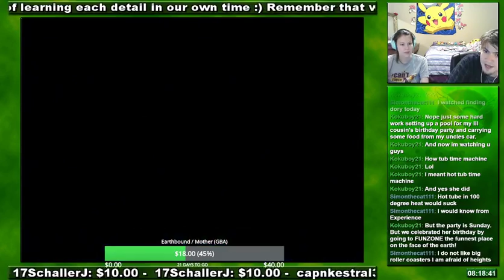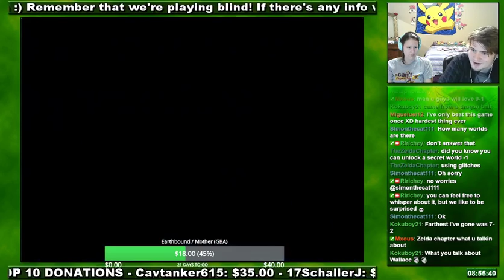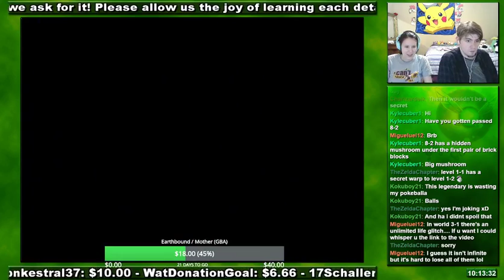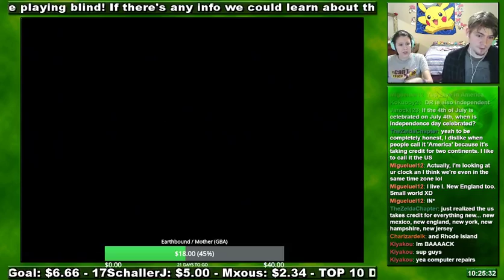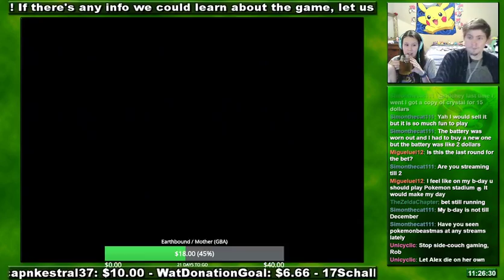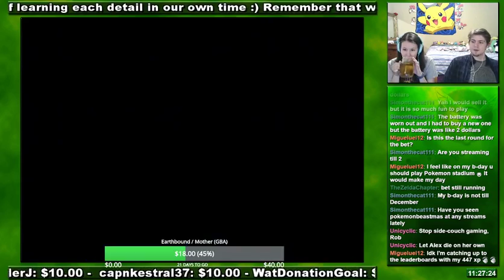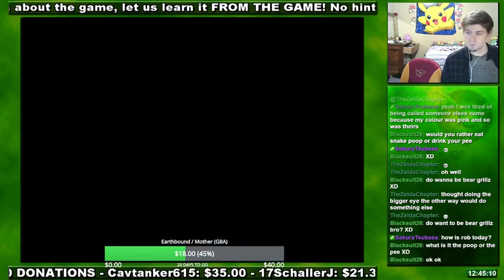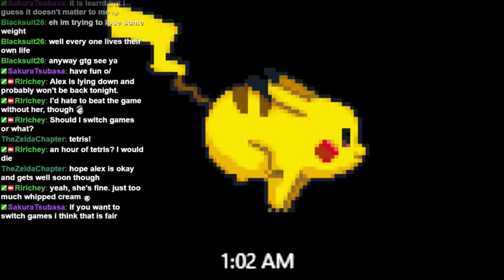2016 07 01 - Super Mario Bros Blind! Come Join the Fun!